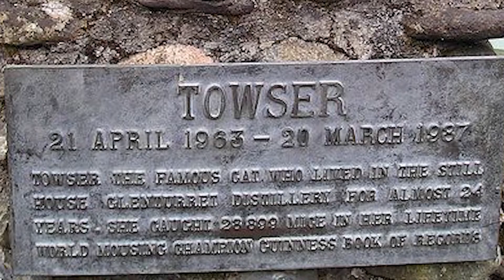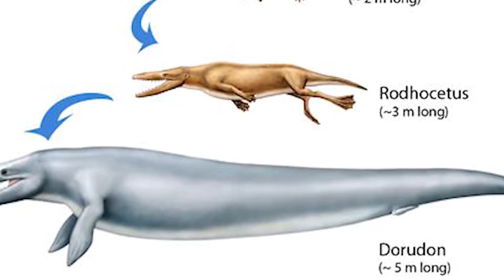Whale Having Four Legs And Other Top Interesting Facts | Facts Around The World